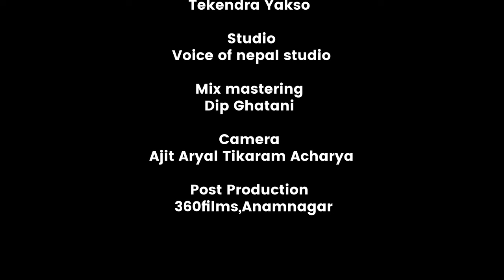Dipa Suhang || New official song LYDEAU NA SAILA || ल्याइदेउ न साईला 2080 || Music video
OFFICIAL Song.
SONG : LYDEAU NA SAILA

SINGER :
Dipa Suhang
Lyrics/ compose : Ashok Lohorung Rai

Arrange : Tekendra Yakso
Studio : Voice of nepal studio
Mix mastering : Dip Ghatani
Camera : Ajit Aryal Tikaram Acharya
Special Thanks : IP Acharya  Madan Basnet  Jitendra Khadka

Audio producer
 Pradip yonghang
 Shailendra thebe

Special thanks
 Sukman suhang
 Karma kromche gurung
 Prem Nembang
 Jasodha subba

Post Production : 360films,Anamnagar
*Please support Nepali music industry by sharing and not downloading & uploading to your channel without permission.